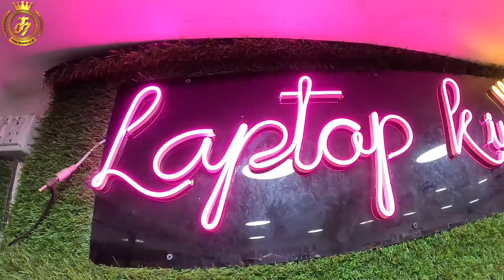Patna Laptop Market || Cash on Delivery || Cheapest Laptop market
Today We're in Patna most famous second hand Laptop King

Adress :- 👇👇
LAPTOP KING

Deals in used imported Laptop HP. Dell, Cenone & Laptop Assoceries

Shop Number - 37 B
Laptop king
Ground Floor,  Right se last shop, V2 Mall , Maharaja kameshwar Complex,
Front of Buddha Smiti Park ,
Near Patna Junction.

                        🚫 WARNING 🚫
2nd hand laptop market in Kolkata
2nd laptop market